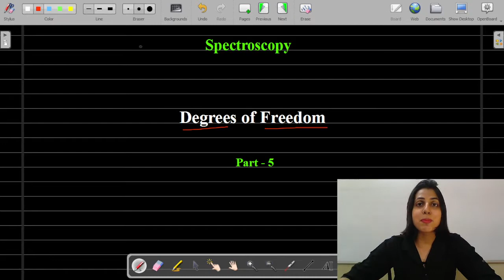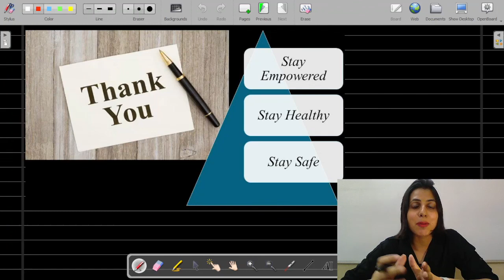Spectroscopy - 05 - Degrees of Freedom / BSc II & III year / MSc Chemistry / NET / GATE / IIT-JAM /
This video series will explain basics of Spectroscopy and its types. The focus will be on basic concepts.